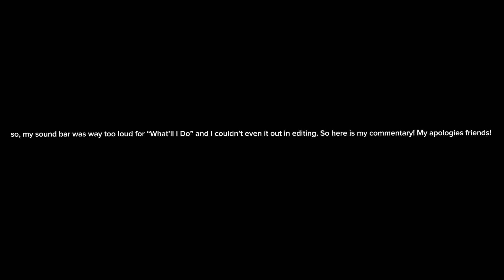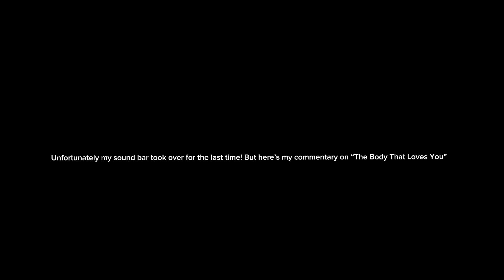Reaction to Full Album | JANET. by Janet Jackson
Track List

0:22 Morning
0:52 That’s the way love goes
1:43 You want this
2:40 If
3:02 This Time
4:12 Throb
5:38 Funky Big Band
6:15 New Agenda
6:50 Because of Love
7:11 Again
7:46 Where are you Now
9:14 Whoops Now
10:05 And On and On
10:56 70’s Love Groove
11:34 One More Chance